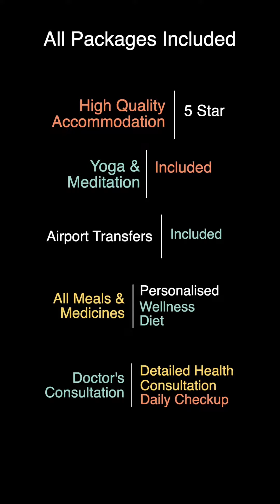Best Bungalow in Kovalam | Niraamaya Retreats Surya Samudra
The Banyan Tree Bungalow, at Niraamaya Retreats Surya Samudra in Kovalam, is one of the best accommodation units in Kerala, nestled in the midst of a serene banyan tree grove. This bungalow is a spacious and elegant villa that offers stunning views of the Arabian Sea and the surrounding tropical gardens.

The bungalow features a private plunge pool, gazebo, and lush garden area, providing guests with the perfect space to relax and unwind. The interiors of the bungalow are tastefully designed with a blend of traditional Kerala architecture and modern aesthetics, creating a unique and inviting ambiance.

The air-conditioned bungalow features a spacious living area and offers a comfortable king-sized bed, elegant furnishings, and L-shaped outdoor bathroom. The living area has comfortable seating, a flat-screen TV, and a coffee table.

The Banyan Tree Bungalow also offers a range of modern amenities such as complimentary Wi-Fi, a minibar, and tea/coffee making facilities, ensuring that guests have everything they need for a comfortable and enjoyable stay.

Overall, the Banyan Tree Bungalow at Niraamaya Retreats Surya Samudra in Kovalam is the perfect choice for those seeking a luxurious and peaceful retreat in a beautiful and natural setting.

AYURVEDIC SPA AT NIRAAMAYA RETREATS

A strong reason to go to Niraamaya Retreats is its Ayurvedic spa, a world-class wellness facility that offers a range of traditional Ayurvedic treatments and therapies. The spa is situated amidst lush tropical gardens, providing guests with a tranquil and serene ambiance to relax and rejuvenate.

The spa team includes highly trained and experienced Ayurvedic doctors and therapists who specialize in personalized treatments based on individual body types and health conditions.

The Ayurvedic spa offers a range of treatments such as Abhyangam (traditional oil massage), Shirodhara (oil dripping on the forehead), Pizhichil (herbal oil bath), and many more, all designed to promote physical, mental, and spiritual well-being.

The spa also features an Ayurvedic pharmacy where guests can purchase a range of herbal remedies and supplements to support their health and wellness journey.

Apart from Ayurvedic treatments, the spa also offers a range of other wellness services such as yoga and meditation classes, wellness consultations, and fitness programs. The spa also features a relaxation area with stunning sea views and a steam room, providing guests with a complete wellness experience.

Overall, the Ayurvedic spa at Niraamaya Retreats is a haven for those seeking to unwind and rejuvenate in a peaceful and natural setting, and experience the benefits of traditional Ayurvedic therapies.

For a completely personalized and curated wellness vacation at Niraamaya Retreats, contact Ayurooms: